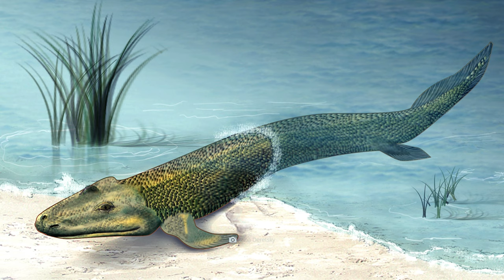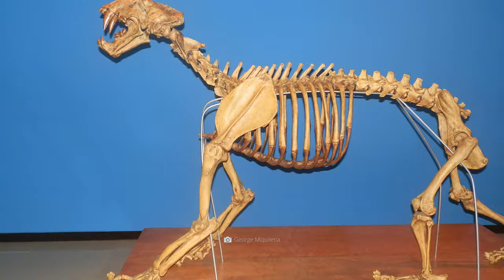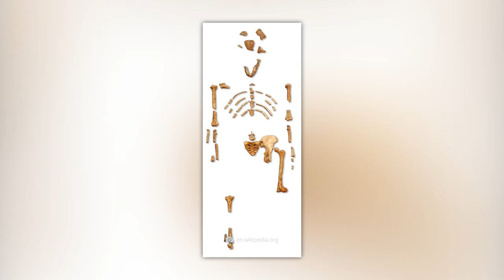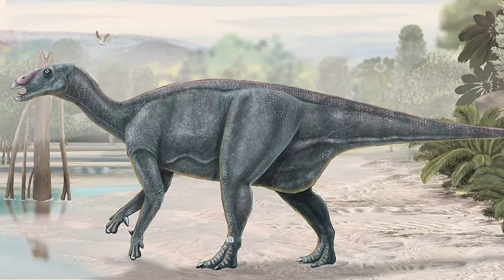The Most Amazing Fossil Discoveries of All Time!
Did you know that there was a dinosaur that was even bigger than the blue whale? Or that the T-rex was wrongly named king of the dinosaurs? Today, the past is coming back to life! The incredible fossil finds in our video show you what incredible creatures once lived on our planet! Make yourself comfortable, grab a snack and buckle up